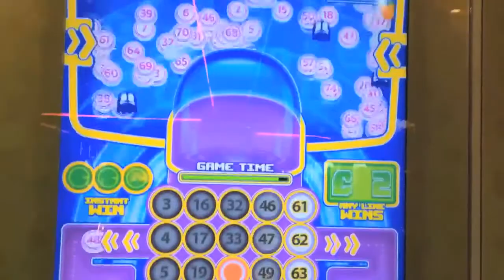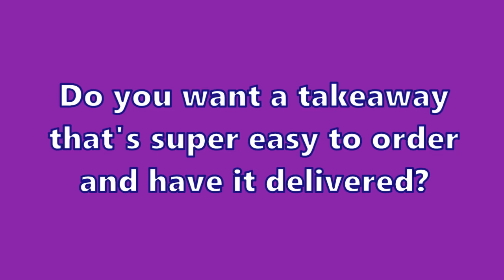Lewis Vlog 44: The Naughty Tree's Curse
Edited: 13th April 2021.

Opening Theme Composer:
Dave Madson - 'More Trouble in Paradise'

Composers:
Harry Gregson Williams - 'Leaving Home'

Plot:
Lewis discovers The Naughty Tree has been causing a curse for sometime about The Magic Windmill. He tries to find the curse itself. Prashant shows his practical advert and will Daniel ever go back home?